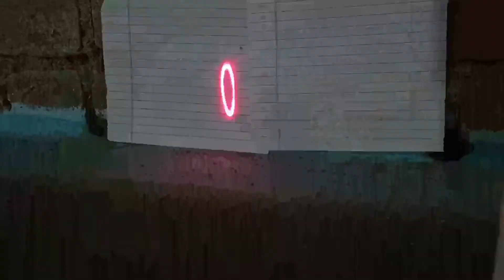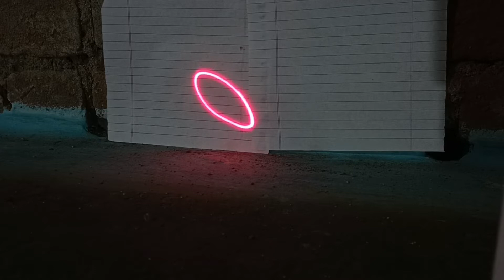Happy New Year 2023 खतारक Experiment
happy new year song tamil